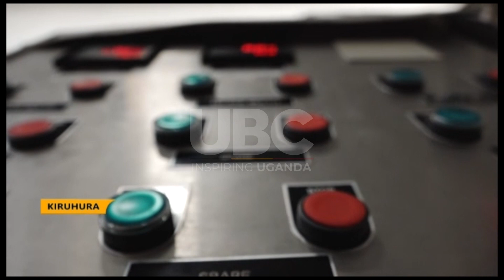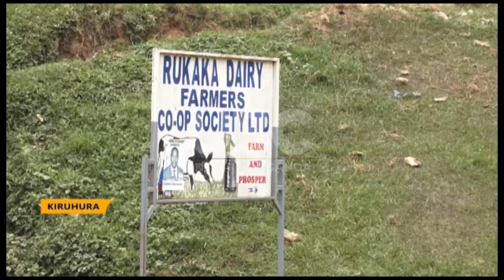NAADS SECURES 3 DAIRY PROCESSING MACHINES TO KIRUHURA FARMERS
The National Agriculture Advisory Services through government have procured 3 sets of mini diary processing equipment valued at 2.2 billion Shillings to help diary farmers of Isingiro, Kabalore and Sembabule start adding value on their milk products.
The move is also intended to boost all seasons supply of milk but also stopping farmers from over depending on processing factories.